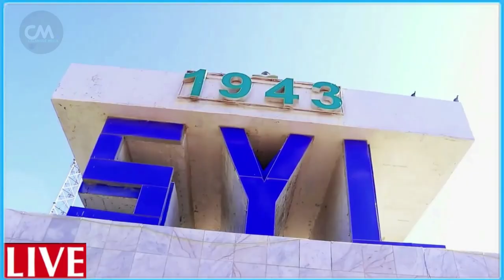DEG DEG Fahad oo Ka quustay Xildh-mucaradka oo u dhuuntay fahad Fadexad NISA oo 3 ukala Jabtay xog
DEG DEG Fahad yaasiin oo Ka quustay Xildhibaanimo -mucaradka oo u dhuuntay fahad  si garab ugu siiyaan inuu xelo xildhibaan Fadexad sh shariif iyo Kheyre  NISA oo 3 ukala Jabtay xog culus